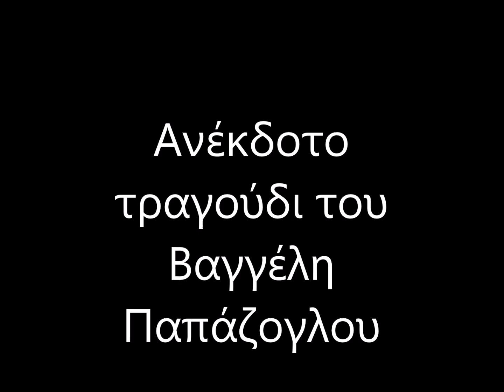I kori tis xiras | Dimitris Mystakidis (anekdoto tragoudi tou Baggeli Papazoglou)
🎵Tour 2025🎵

𝝜𝝡𝝚𝝦𝝤𝝡𝝜𝝢𝝞𝝚𝝨:
- 31/1 ΛΑΡΙΣΑ
- 1/2 ΘΕΣΣΑΛΟΝΙΚΗ
- 6/2 ΑΘΗΝΑ
- 7/2 ΧΑΛΚΙΔΑ
- 8/2 ΛΑΜΙΑ
- 15/2 ΙΩΑΝΝΙΝΑ με Κοινούς Θνητούς
- 22/2 ΙΚΑΡΙΑ
- 26/2 ΣΥΡΟΣ (Amerika Solo)
- 14/3 ΑΓΡΙΝΙΟ
- 21/3 ΒΟΛΟΣ
- 22/3 ΤΡΙΚΑΛΑ
- 3/4 ΑΓΙΟΣ ΝΙΚΟΛΑΣ ΚΡΗΤΗΣ
- 4/4 ΣΗΤΕΙΑ ΚΡΗΤΗΣ
- 5/4 ΗΡΑΚΛΕΙΟ ΚΡΗΤΗΣ
- 6/4 ΧΑΝΙΑ
- 12/4 ΠΑΤΡΑ